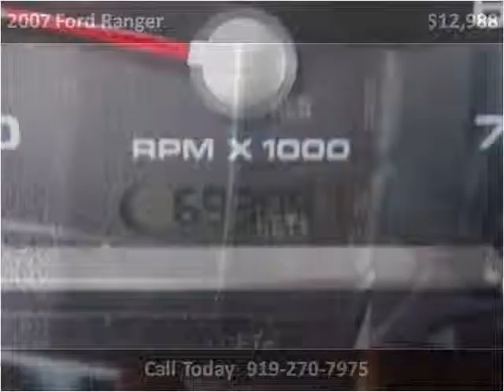2007 Ford Ranger available from Matthew's Motors Inc.